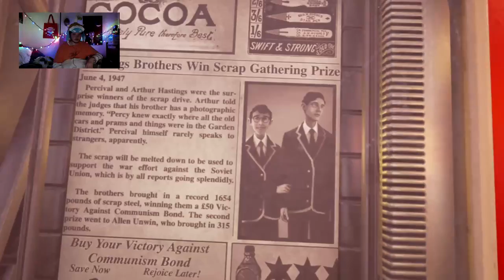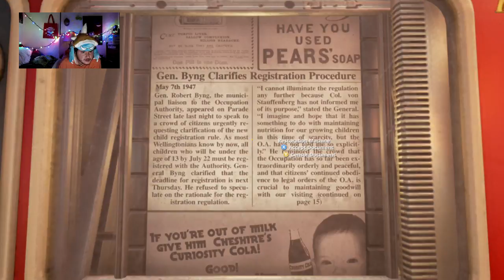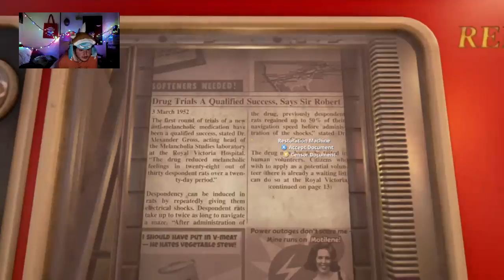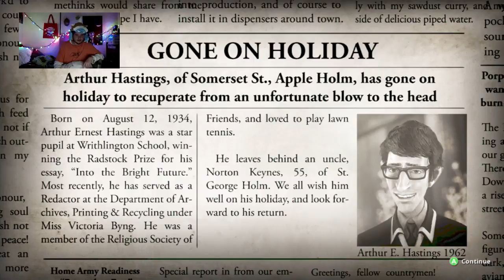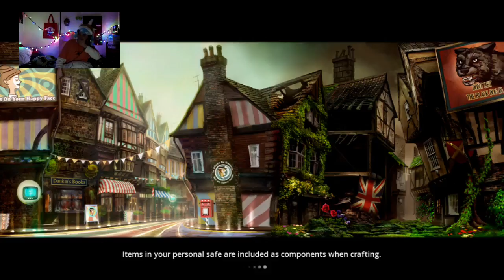My Younger Life The Game - We Happy Few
This game reminds me of when I use to have extreme social anxiety.